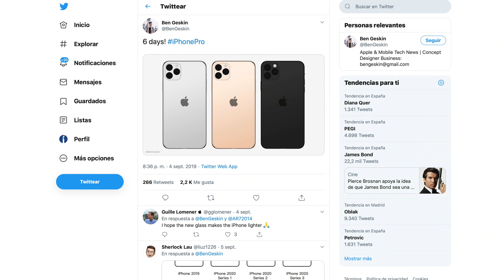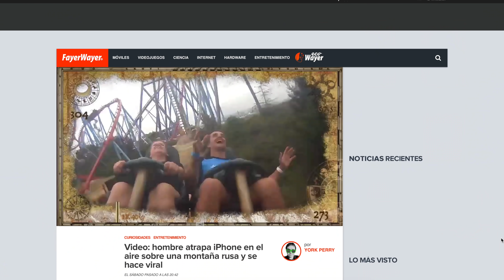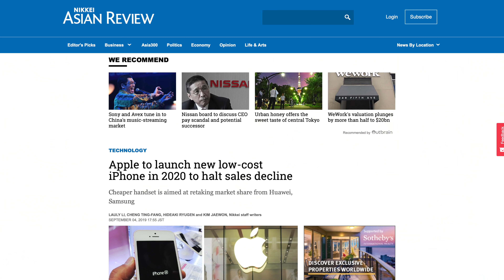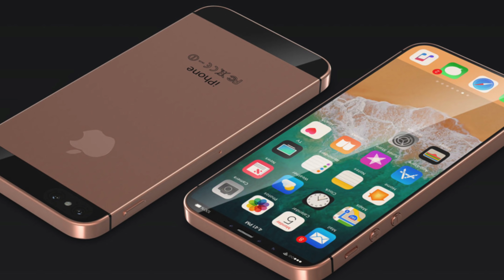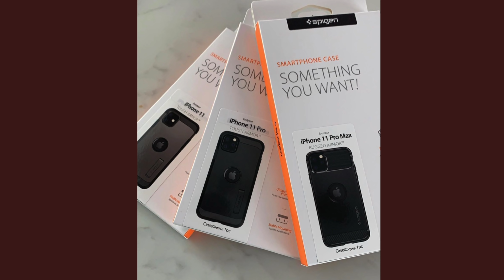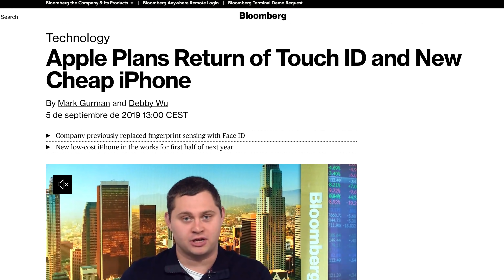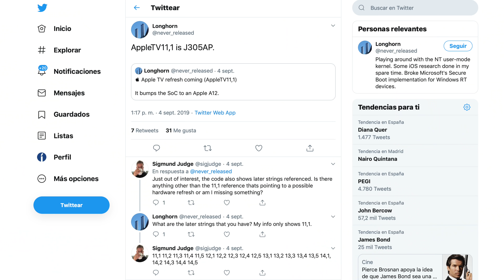Eso que NO verás en la Keynote del iPhone 11 y el "One More Thing"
Ya casi tenemos aquí la Keynote del iPhone 11 Pro Max. Hoy quiero contaros todo aquello que no veremos en este evento, aunque sonaron como titulares junto a los nuevos iPhone 2019.

Además os comentaré lo que creo que podría ser el "One More Thing" de este año ;D

👉 Échale un vistazo a MIS GADGETS